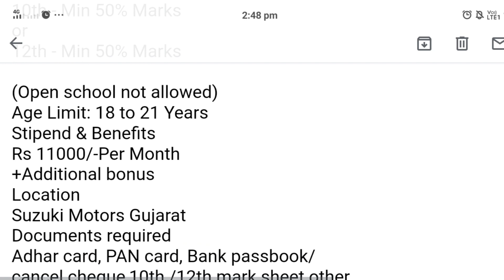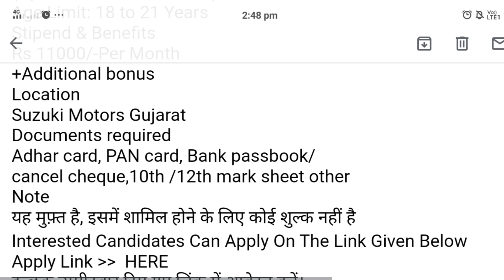Suzuki Motors ||10th & 12th passout Apply || Mahakal Free Job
TOLL FREE NO √√√

Mahakal Free Job
5th Pass Free Job,
8th Pass Free  Job,
10th Pass Free Job,
12th Pass Free Job,
Permanent  Job,
Work from home permanent Job,
Banking Job,
Aadani Railway Guard Job,
Ac Coach attender & House keeping Job,
Guard & Supervisor Job,
Talicolling Job,
Accountant Job,
Telicolling back office Job,
Railway Job,
Madhya Pradesh Job,
Security Supervisor Job,
Metro Department job,
Airport Delhi Job,
Center Manager Job,
Railway Track Man Job,
SBI permanent Job,
Mumbai Job,
Nagpur Job,
Raipur job,
Free Job,
Pan India Job,